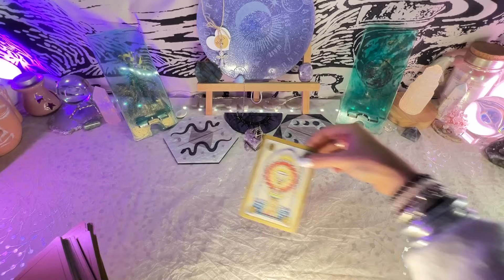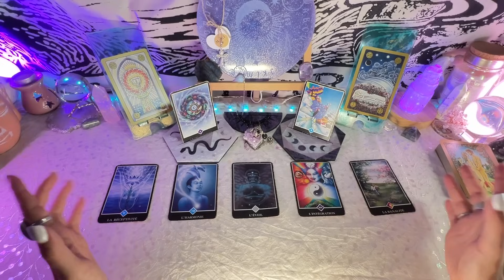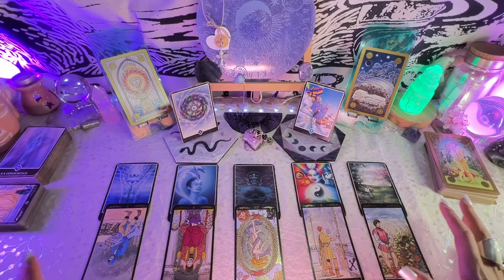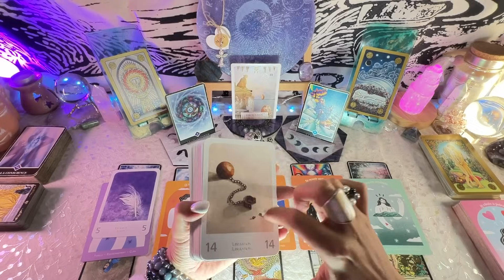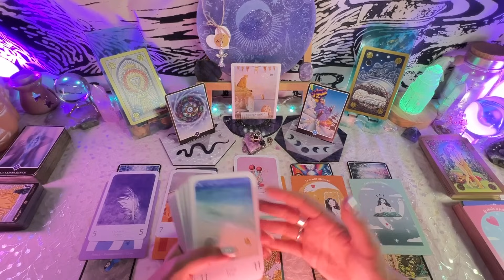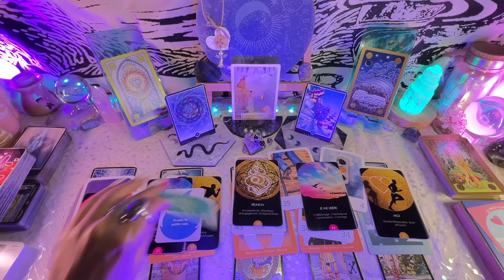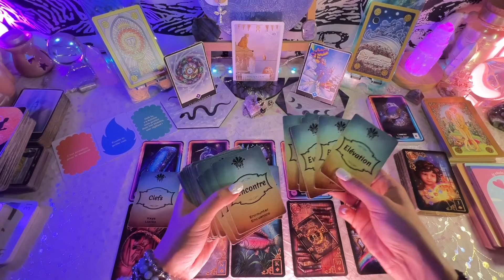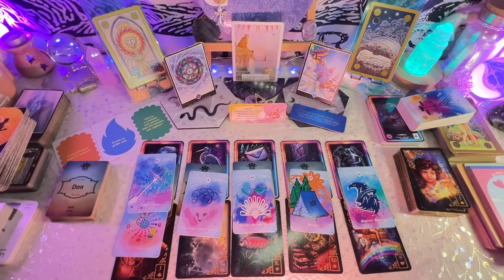Des Excuses Inattendues ? Guidance Hebdo : 13 au 19/20 novembre 2023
Mango